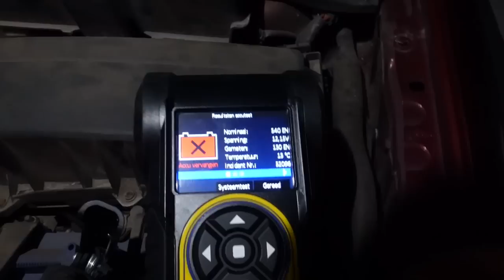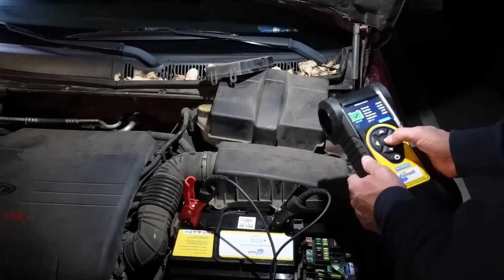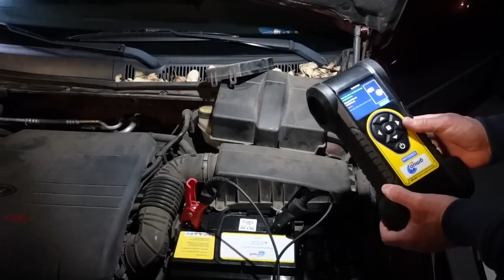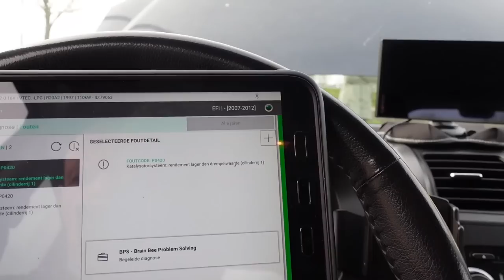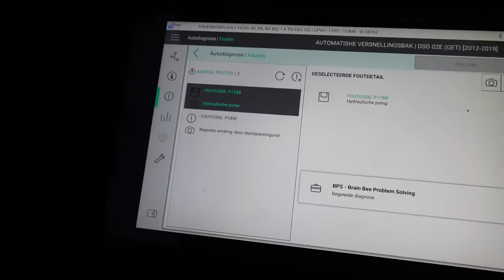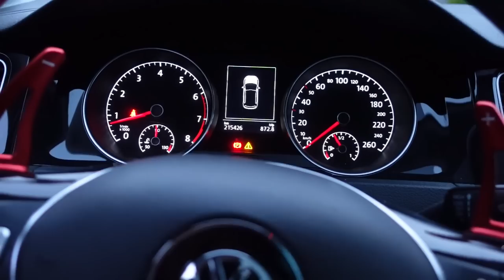PAUL viert zijn LAATSTE DAG als WEGENWACHT op KONINGSDAG! 🧡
Paul zijn laatste dag bij de ANWB Wegenwacht is aangebroken. Hij mag dit feestelijk afsluiten op Koningsdag. Hij repareert onder andere de lekke band van Jeanine, onderzoekt wat er aan de hand is met een auto waarvan de motor niet aanslaat en nog veel meer!

In de Wegenwacht vlogs nemen de wegenwachten je mee tijdens hun dienst. Met meer dan 3.000 meldingen op een dag komen de wegenwachten van alles tegen.

Veel problemen die voorkomen lijken erg op elkaar, zoals;
1.            Auto start niet
2.            Motor stottert/verliest vermogen
3.            Lekke band – en geen reservewiel beschikbaar
4.            Motor slaat af tijdens het rijden
5.            Accu problemen

De Wegenwacht kan veruit de meeste pechgevallen ter plekke oplossen, waardoor je direct weer op weg kunt. De bus van de Wegenwacht zit vol handige spullen, zoals motorolie, accu's, een universeel reservewiel en zelfs een 'verkeerd-getankt-installatie'.

Heb je zelf pech onderweg of wil je meer informatie? Ga dan naar